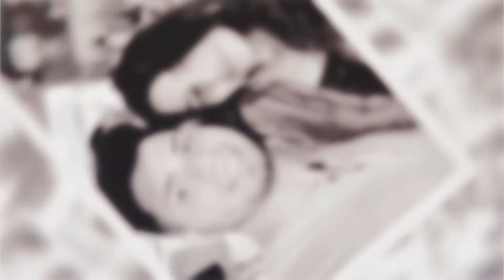Josué y Raquel / Nuestra Historia